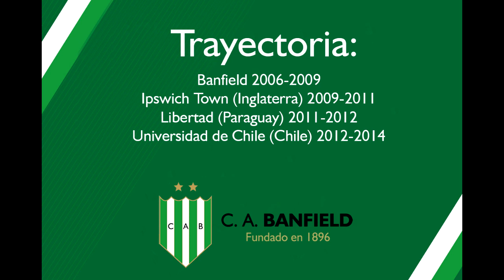Luciano Civelli, nuevo refuerzo de Banfield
El mediocampista nacido en Pahuajó regresa al Club del que surgió. Otro ex Banfield que vuelve a ponerse nuestra camiseta. ¡Bienvenido Luciano!